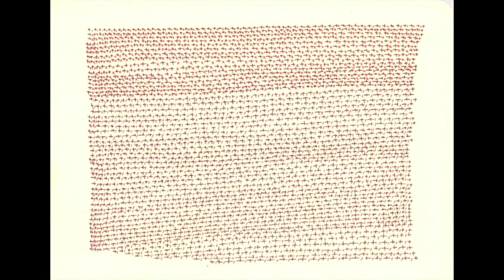C# Tanpura, Drone, Immersive sound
For music rehearsal with traditional as well as modern instruments. It can also be used for meditation.